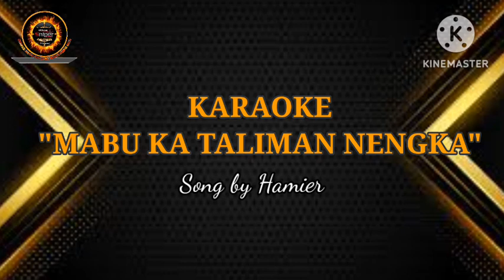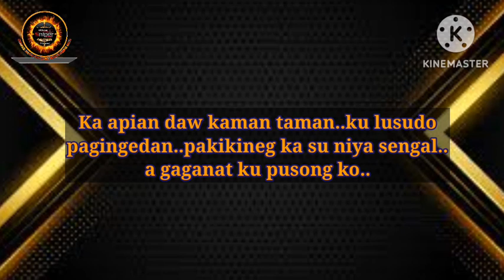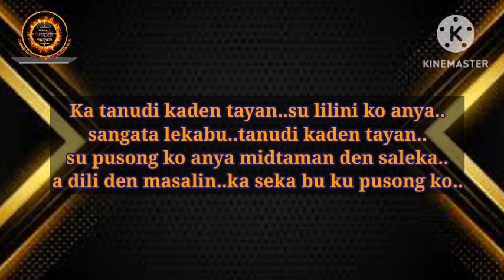KARAOKE "MABU KA TALIMAN NENGKA" SONG BY HAMIER..